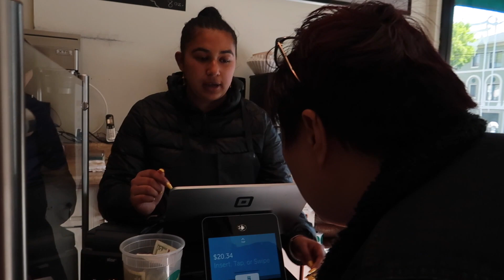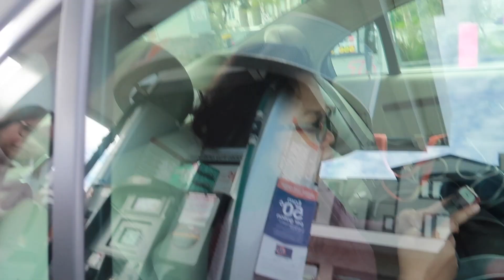Goodbye San Fransisco|Croissant enak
ini adalah cerita hari terakhir tantedebz jelong-jelong di San Fransisco..biar nggak bingung, silahkan nonton video sebelumnya ya soalnya berurutan...heheehheeh

Buat yang baru tune in, kenalan dan temenan yuk.

Debbie
RPO MCTAGGART
EDMONTON AB T6R 0V5
CANADA